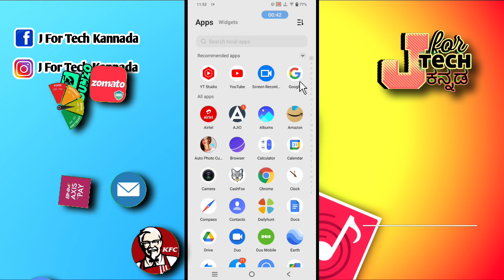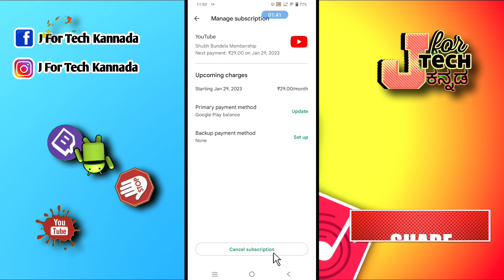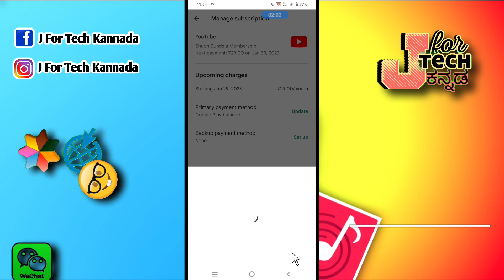How To Cancel YouTube Channel Membership In Kannada.